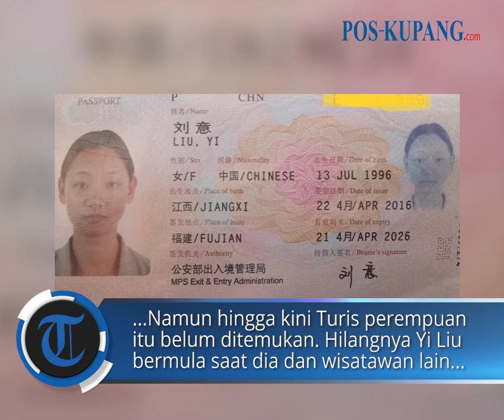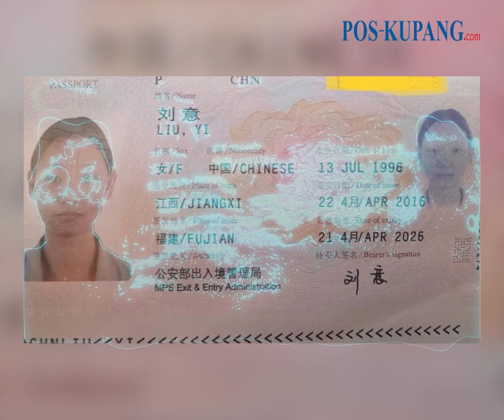Tim SAR Gabungan Kembali Cari Turis Cina yang Hilang di Long Beach Labuan Bajo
POS-KUPANG.COM - Operasi SAR kembali dilanjutkan pada hari kedua untuk mencari Yi Liu (27) Turis asal Cina yang hilang saat berwisata di Long Beach, Pulau Padar, Labuan Bajo, Manggarai Barat, Nusa Tenggara Timur (NTT).

Kepala Kantor Basarnas Maumere Supriyanto Ridwan menjelaskan, pada pencarian hari kedua ini tim mengerahkan 7 alat utama untuk mencari korban di permukaan laut Long Beach.

Pencarian itu melibatkan Kapal Rib Pos SAR Manggarai, sea rider KSOP Labuan Bajo, sea rider Lanal Labuan Bajo, RIB Polair, kapal wisata Qifadzah, kapal wisata open deck Cahaya Mulia dan sekoci. Rabu, 03 Oktober 2023. (POS-KUPANG.COM, Berto Kalu)

Artikel ini telah tayang di Pos-Kupang.com dengan judul Tim SAR Gabungan Kembali Cari Turis Cina yang Hilang di Long Beach Labuan Bajo,

Reporter  : Berto Kalu
Penulis  : Engelbertus Aprianus
Editor  : Eflin Rote
VPO   : IRLAND